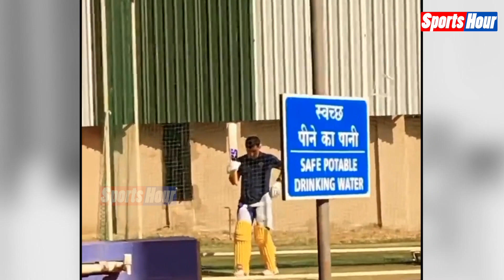एक बार फिर पुराने रंग में दिखे MS DHONI ,मैदान में आते ही जमकर लगाए चौके छक्के